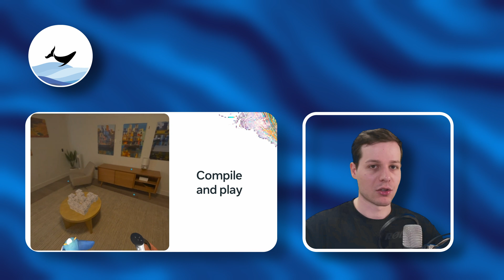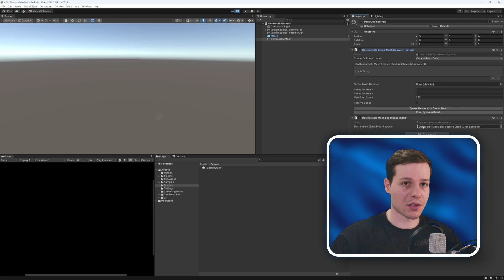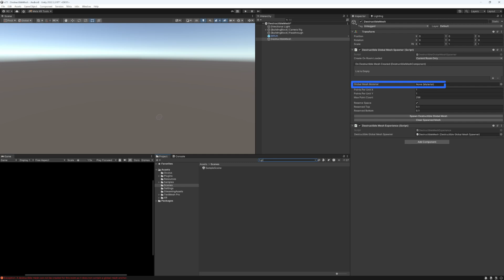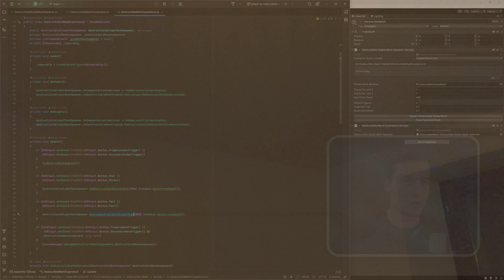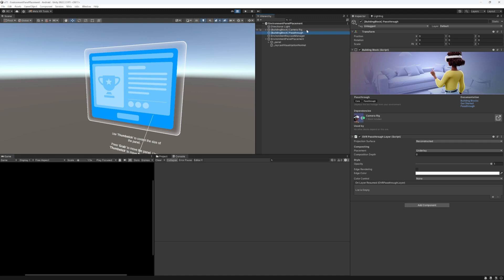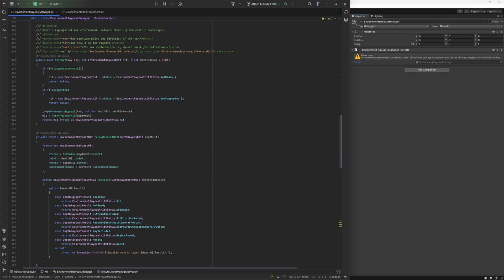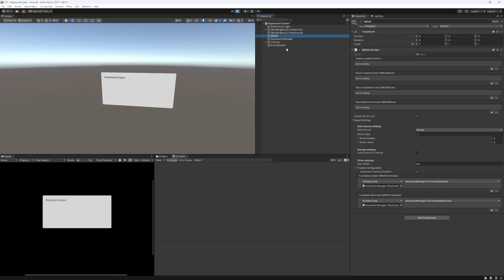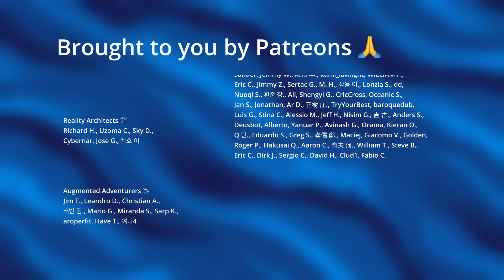Destructible Global Mesh, Instant Content Placement and MRUK Trackables - Meta's MRUK v71 update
Hi XR Developers! As I’m sure you know by now Meta’s MR Utility Kit provides a rich set of utilities and tools on top of the Scene API to perform common operations when building spatially-aware apps. This makes it easier to program against the physical world, and allows developers to focus on what makes their app unique. We can easily ray-cast against scene objects, find valid spawn locations inside our rooms, find the most suitable surface for placing objects or even achieve some neat lighting effects against our furniture. Version 71 of MRUK it as big update that adds even more useful features, which we will quickly cover in this video.

👨‍💻Need help implementing this or any other features into your project? Let me help you out!

00:00 Intro
01:00 New Sample Scenes
01:20 Destructible Global Mesh
03:51 Instant Content Placement (Depth Raycast)
05:50 MRUK Trackables (Tracked Keyboard)
07:24 Outro